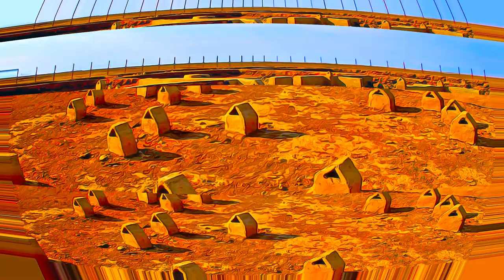Iran - Shahr-i Sokhta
Shahr-i Sokhta - Iran